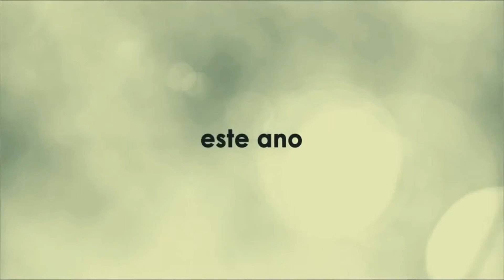Golpe Duplo (Focus) Clipe 'O Plano' Legendado (2015) HD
Sinopse e detalhes: Um trapaceiro profissional (Will Smith) começa a treinar uma novata na profissão (Margot Robbie), até os dois se apaixonarem. Ao mesmo tempo, o sujeito tem que lidar com um importante adversário, dono de uma empresa de carros (Rodrigo Santoro).

Título original: Focus
Lançamento: Ficarra, John Requa
Direção de: Glenn Ficarra, John Requa
Atores: Will Smith, Margot Robbie, Rodrigo Santoro e B.D. Wong

Golpe Duplo  Clipe 'O Plano' Legendado Distribuído pela Warner Bros. Brasil